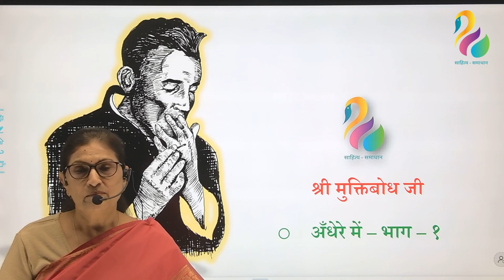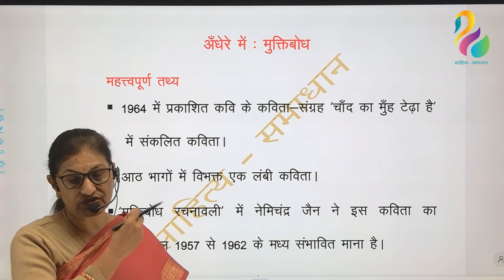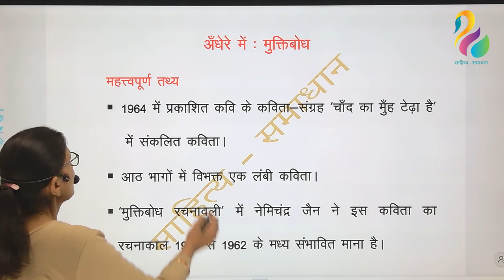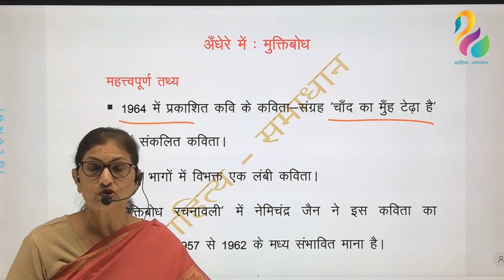अँधेरे में - भाग - 1 - मुक्तिबोध | मूल कथ्य एवं विश्लेषण |RPSC, Assistant Professor